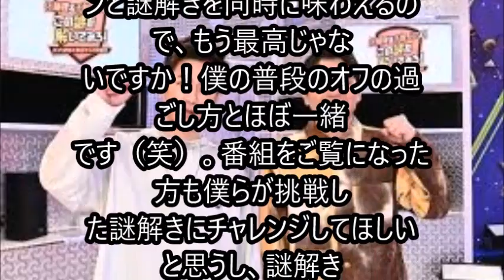佐藤健 冠バラエティー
1・11放送！親友・千鳥ノブと謎解き
「至福の時間」
「普段のオフと一緒」